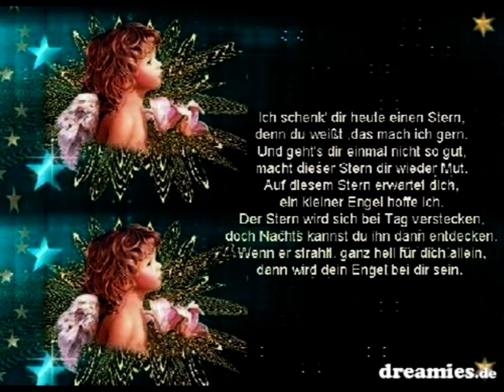welcher Monat welches Jahr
ein Leben zusammen sein...
nur mit DIR